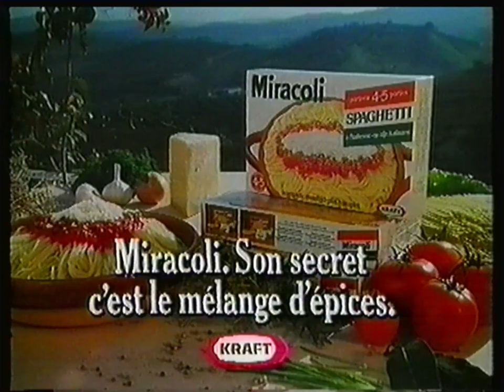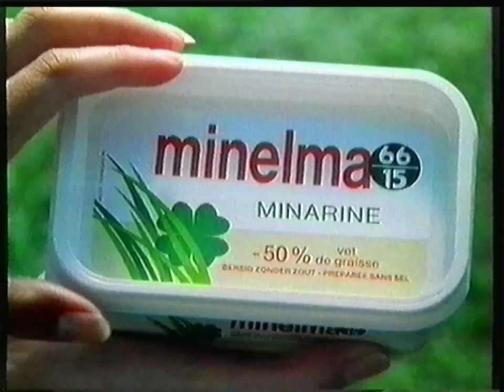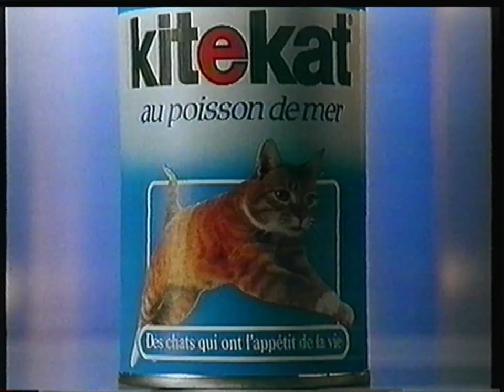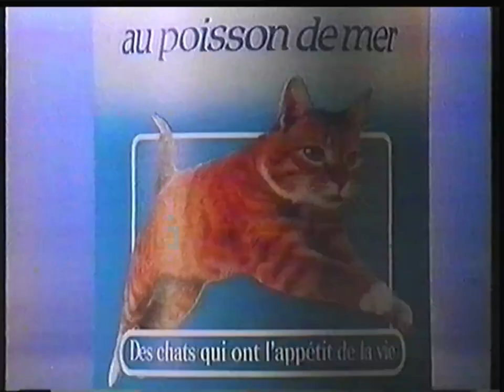R T L Télévision - 22 Janvier 1987 - Publicités